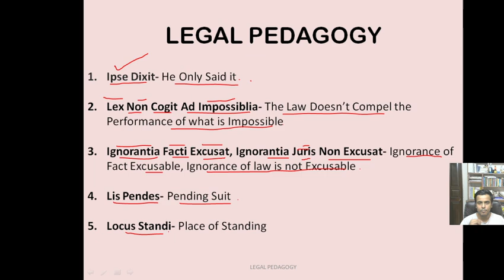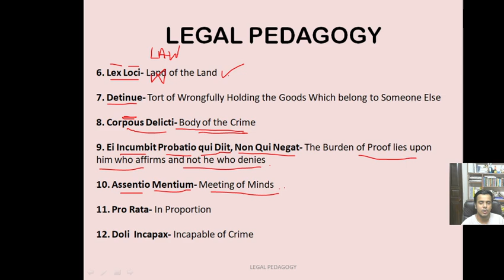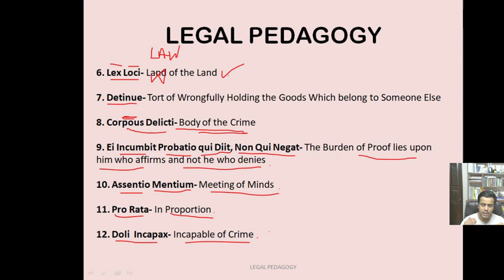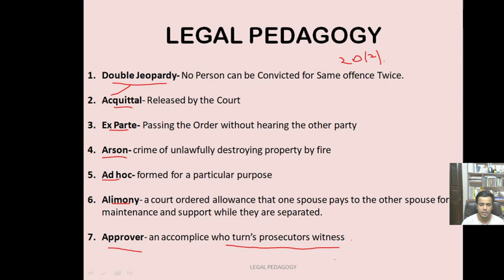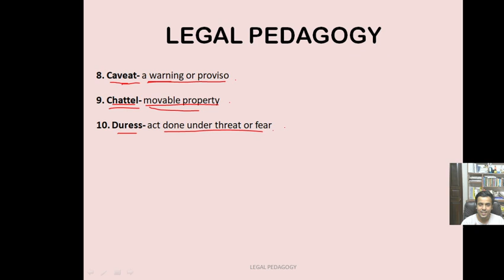Important Legal Maxims & Terms | Part-2 | DULLB | BHULLB | PULLB | MHCET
By Divyanshu Sharma (DULLB- AIR6 2019) (BHULLB- AIR30 2019)
(PULLB- AIR14)